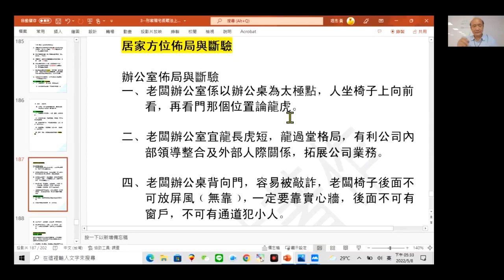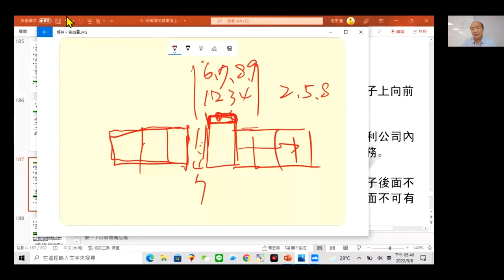陽宅奇門正式班2022年05月08日試看3